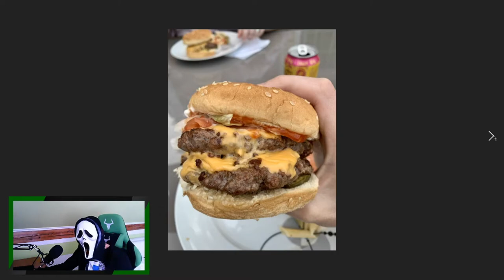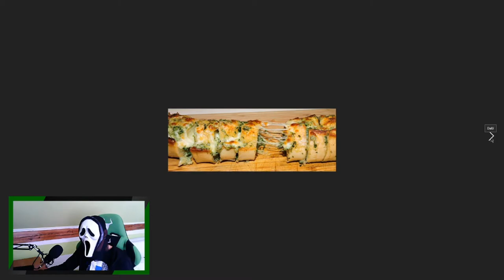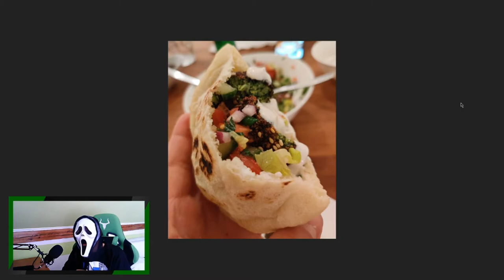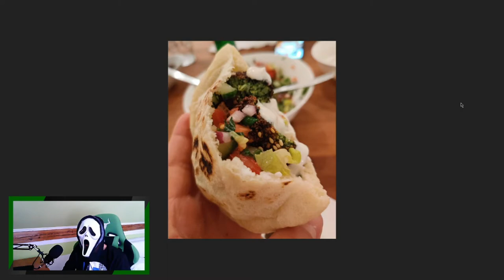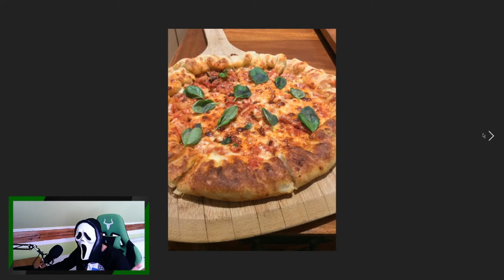Jídlo ve tvaru dinosaurů?!😱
Jídlo ve tvaru zvířat? Jako rly?? :D
.Good Friend..Good YouTubeR.
©Fraje®2020